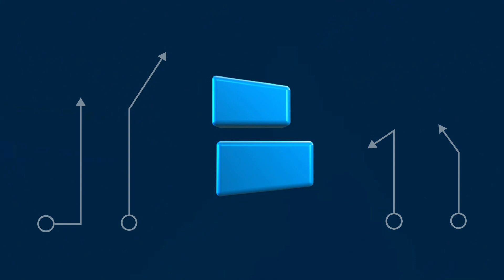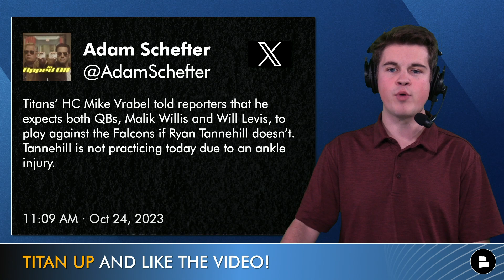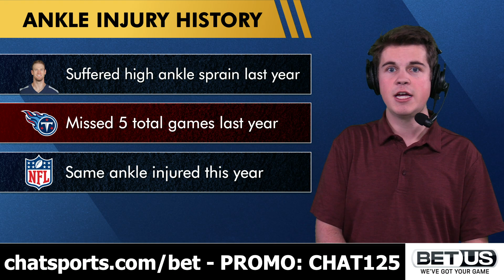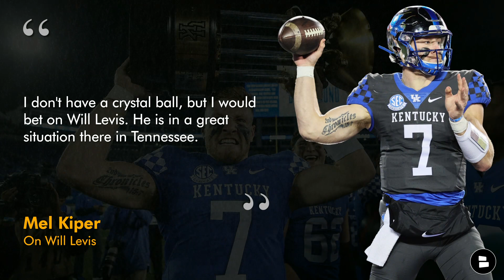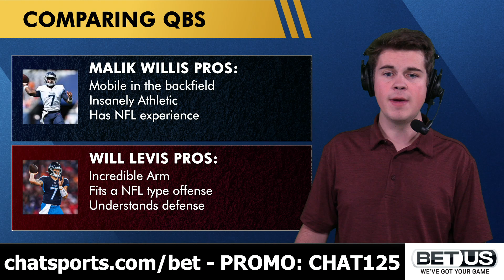JUST IN: Will Levis And Malik Willis Both To Play vs Falcons + Ryan Tannehill Injury Update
Breaking Titans news: Titans head coach announced today that Malik Willis and Will Levis will both see playing time this Sunday in the Titans vs. Falcons game should Ryan Tannehill not be able to do so. Tannehill injured his ankle 2 weeks ago and will miss practice today which opens the question of Malik Willis or Will Levis. Willis has been the Titans backup QB for Tannehilll since he entered the league but now with 2nd round pick Will Levs in the wings will we see who could be the future in Tennessee.

Titans fans, don't miss out the latest Titans news, Tennessee Titans rumors, and updates about your favorite team!

Ryan Tannehill injury update: Tannehill suffered a high ankle sprain in the Titans game vs the Ravens before their BYE week. This is the same injury that Tannehill suffered last year which forced him to miss 5 total games. The initial diagnosis of this year Tannehill ankle injury seems he will miss at least one game

Malik Willis Career Stats 10 GP:
- 53% COMP%
- 350 YDS
- 0 TD
- 3 INT

Share the vid! Help out the show and get more Titans fans in here.

Find that THUMBS UP Button - smash it and get more Titans videos in your feed!

Our Titans website has content similar to Locked on Titans, ESPN, NBC Sports, Colin Cowherd’s The Herd and more!

Ryan Tannehill 2023 Stats:
- 1,128 YDS
- 2 TD
- 6 INT
- 33.3 QBR

Titan Up! Get in the comments and answer these questions:
- Are you done with Tannehill? Type ‘Y’ for Yes ‘N’ for No
- WHO SHOULD START?  Will Levis Type ‘WL’ Malik Willis Type ‘MW’
- Would you like to see a 2 QB system run by Vrabel?

2022 Titans stats leaders (Defense):
Kevin Byard: 108 TKL, 6 PBU, 4 INT
David Long Jr.: 86 TKL, 7 TFL, 5 PBU, 2 INT
Roger McCreary: 84 TKL, 8 PBU, 1 INT
Jeffery Simmons: 54 TKL, 9 TFL, 7.5 SACK
Denico Autry: 27 TKL, 9 TFL, 8 SACK
Kristian Fulton: 48 TKL, 3 TFL, 5 PBU, 1 INT

In case you missed it; here are our latest Titans YouTube videos:
- TRADE ALERT: Kevin Byard Traded To The Eagles + Blockbuster Trades The Titans Could Make In 2023
- Titans Shopping Derrick Henry To Other Teams | Titans Trade Rumors Mailbag + Who Will Be Titans QB?